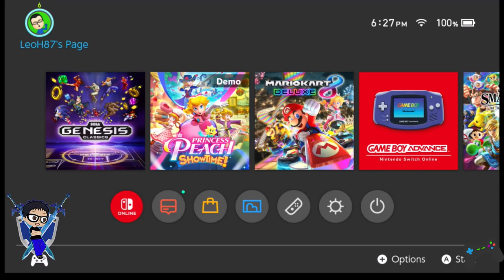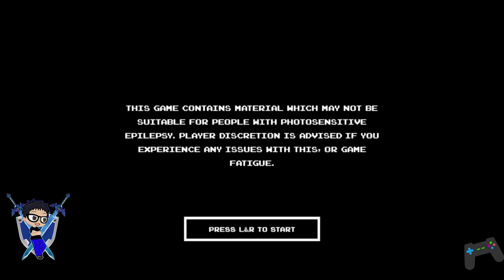Leo's Gaming Corner: Sega Genesis Classics Gaming - Columns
MORE classic gaming from yours truly as I play in Sega Genesis Classics and I play an old favorite, Columns. The Fun Tile-Based puzzle game of matching the colored jewels together, the goal of the game is to play for as long as possible before the well fills up with jewels, which ends the game. Columns is a beloved favorite game of mine thanks to playing the 6-Pak a lot  back then on original SEGA Genesis. Come and watch me play this classic game and relieve the memories of the differently-colored jewels.